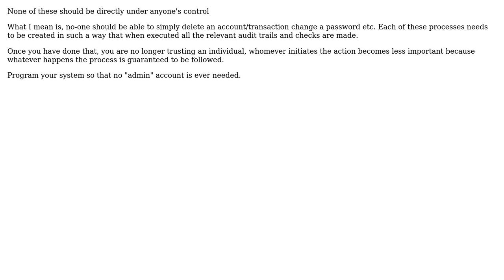Software Engineering: What controls should my help desk team have over our user's accounts?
With thanks & praise to God, and with thanks to the many people who have made this project possible! You are responsible for your own actions.